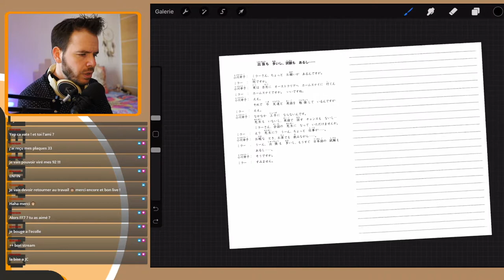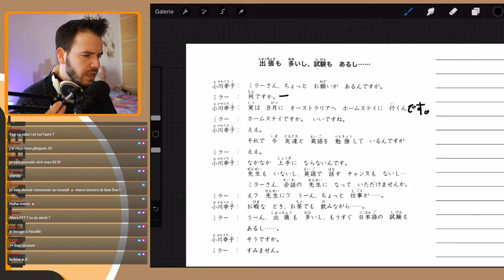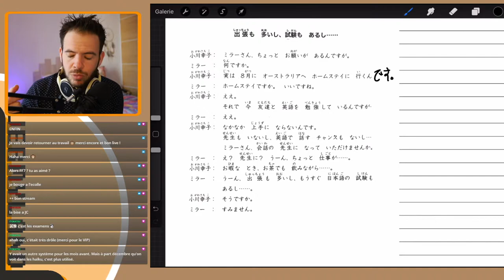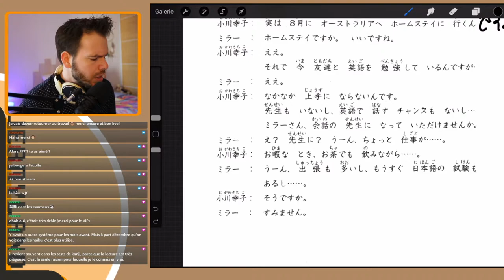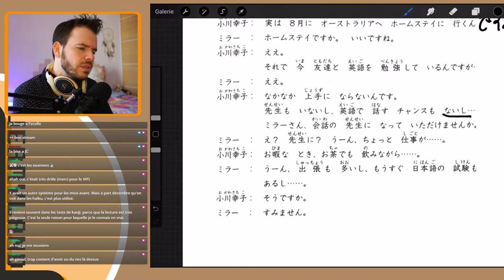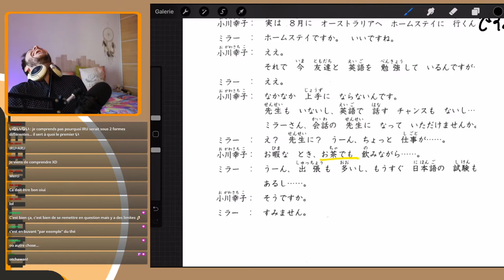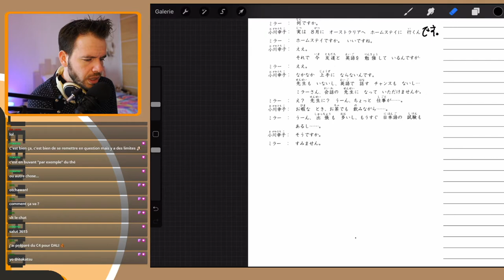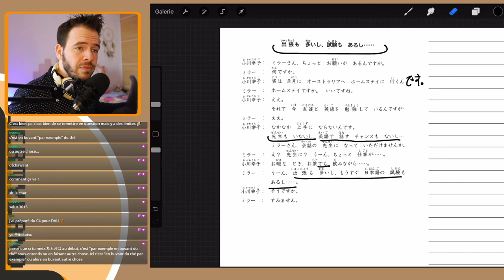日本語 - Mes révisions avec vous ! - Temps fort #1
Révisions sur la leçon 29. Nous avons utilisé le texte de la leçon pour nous aider dans les révisions.

Lecture, traduction et discussion sur les points de grammaire et de conjugaison.